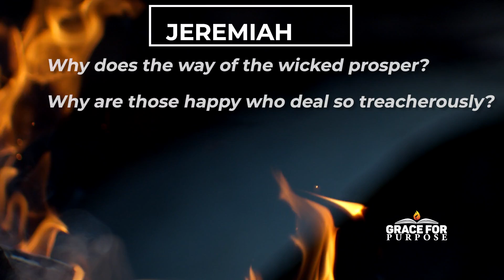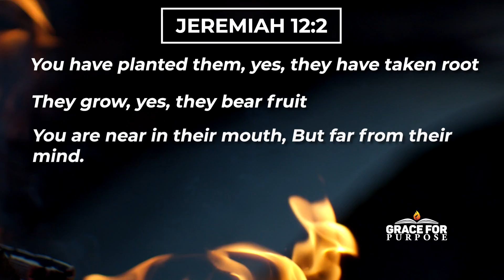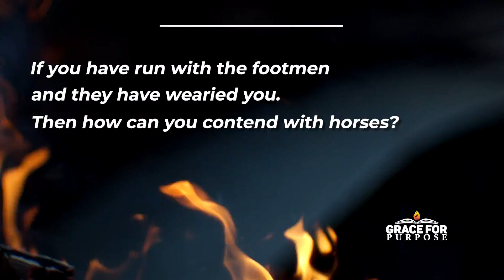Don't Be Discouraged Or Disappointed | God Has A Purpose For You ᴴᴰ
A powerful video about all of the problems that the enemy tries to send our way in order to distract us or keep us occupied from God's bigger purpose for our lives. This video teaches on the importance of not being fragile as a warrior in the Kingdom of God who has been called to so much more!

Christian Motivation

This is an original video made by Grace For Purpose
Narrated by: Nadine Raphael